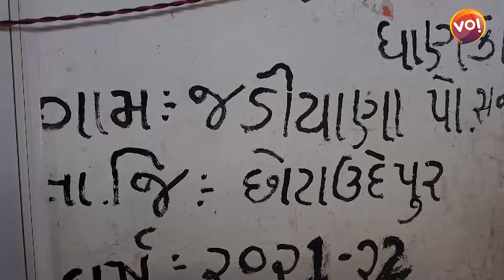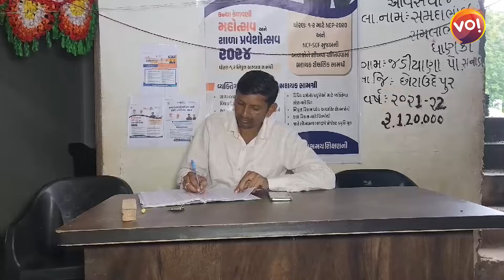Gujarat School Lacks Building, Students Learn in Local Resident's Home | Vibes Of India